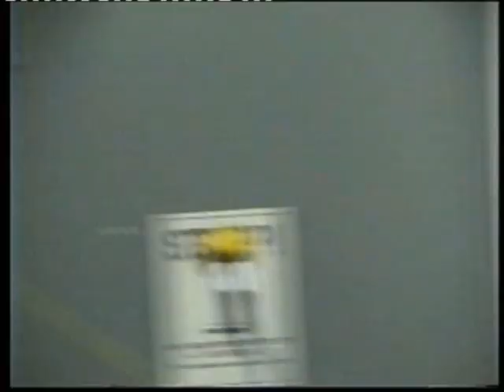Rudy Hartono's 梁海量 Story pt 6 of 6